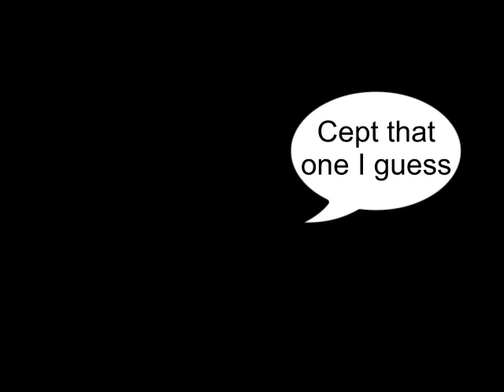The Tale of Autismo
Warning, Language
... only once tho